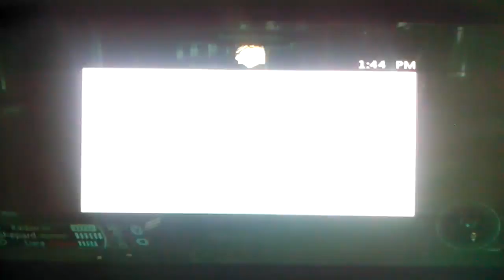Repairs to Peak 15-Road To Mass Effect 4:Mass Effect-[Lets Play]-INSANITY-Ep.76{GOOD}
Here is my Paragon Let's Play of Mass Effect 1 on the mode called INSANITY Mode which is the HARDEST Mode on this Game this is ROAD TO MASS EFFECT 4 where I play all the Mass Effect Games leading up to the New Mass Effect Game so if your new to my CHANNEL, I play on the HARDEST DIFFICULTY Levels on Any Game so please SUBSCRIBE,Like and Comment to SUPPORT this CHANNEL hope you enjoy and Thank You.

Platform:Xbox 360
Player:Bryan/Bray880
Gamertag:KILLER BRYAN789
Game:Mass Effect
Mode:Story
Difficulty:INSANITY Mode